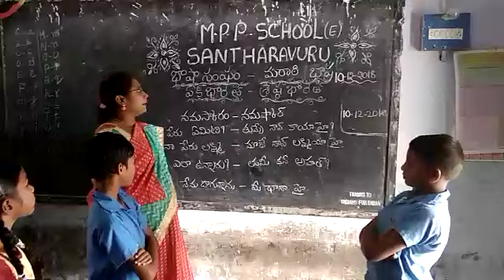Basha sangam marati language MPPs east santharavuru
Santharavuru
Chinnaganjam mandal
Prakasam